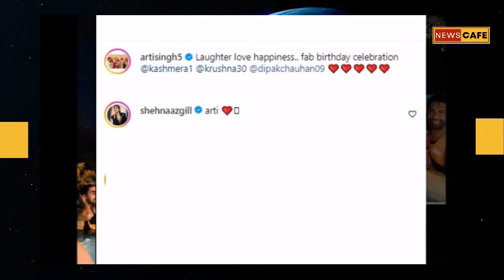Arti Singh shares glimpses from brother Krushna Abhishek’s pool party l In Photos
Arti Singh and her husband Dipak Chauhan enjoyed a fun-filled pool party hosted by Krushna Abhishek, who celebrated his 41st birthday with family and friends. Arti also wrote a heartwarming note for her brother. Arti Singh shares sneak peek of Krushna Abhishek's pool party.